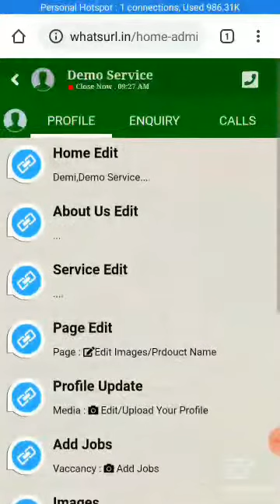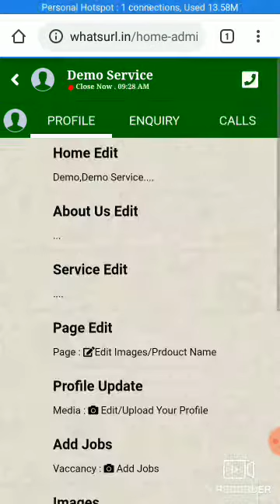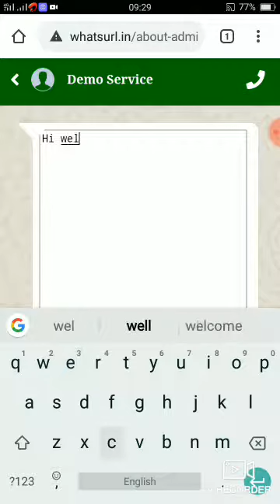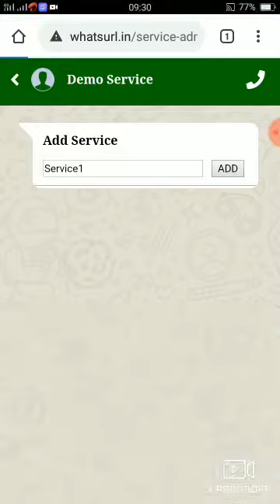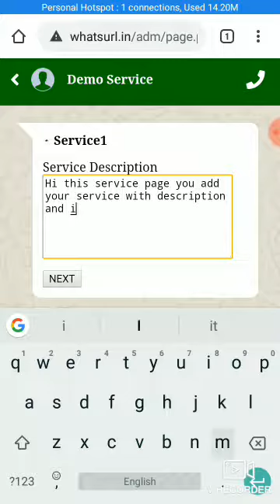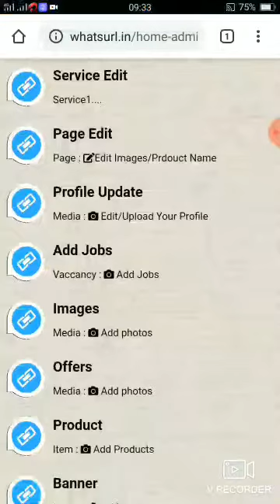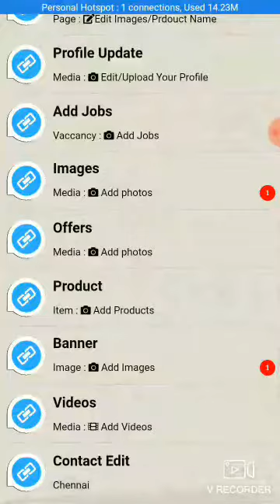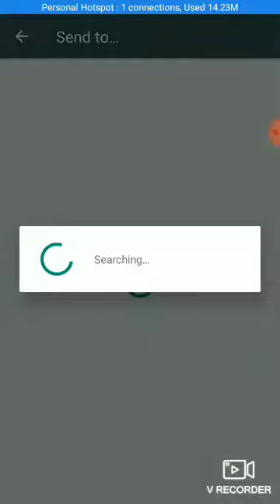WhatsURL.in - How to login and update your URL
Hi, we create marketing tool of social media URL. *We convert your business number to business URL*. This dynamic URL, you upload business images, video, banner, product, offers etc., Your office requirements also.Q
r code, Digital card, Review Page include of all URL. WhatsURL provide username and password of your URL. So you login and update your URL anywhere anytime
through your  mobile..Share your URL all social media and saved and unsaved whatsApp number also.

*PRICE START FROM RS:499/-*

Your URL just like

Recent customer link for references